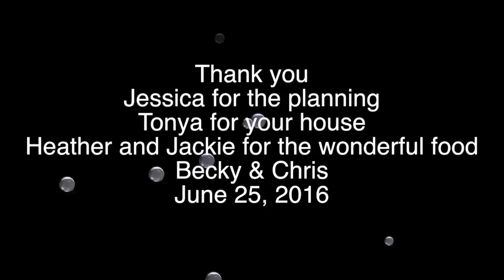Bridal Celebration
This video is about Bridal Celebration